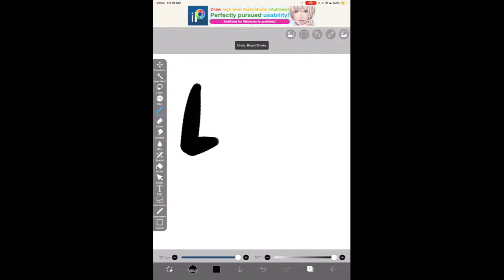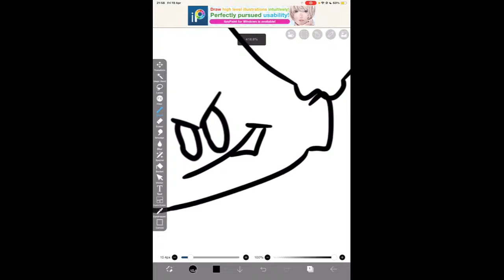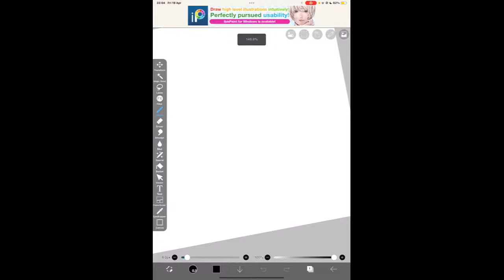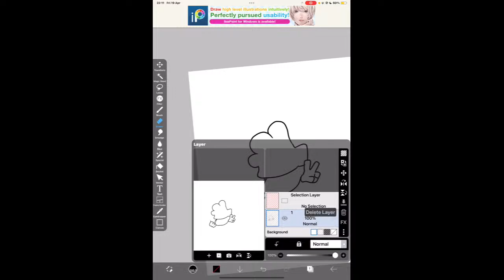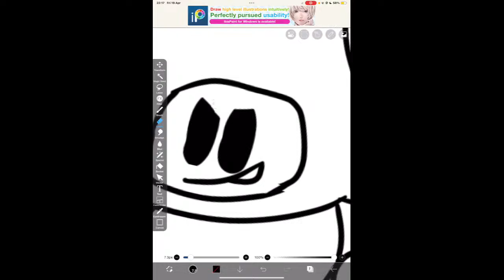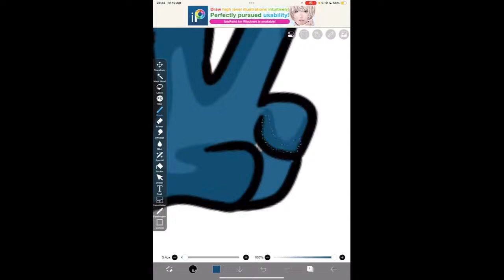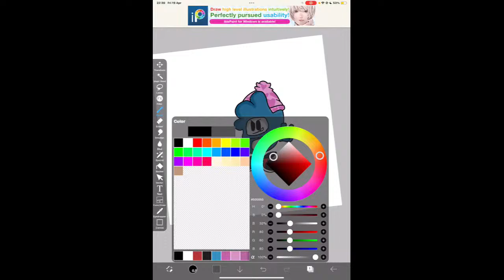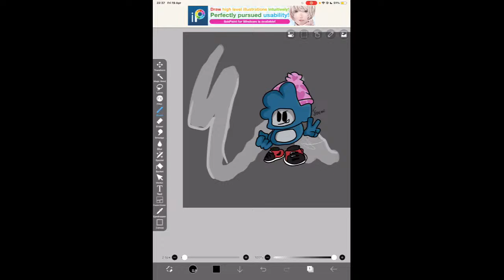Drawing gorilla tag ⭕️LIVE⭕️